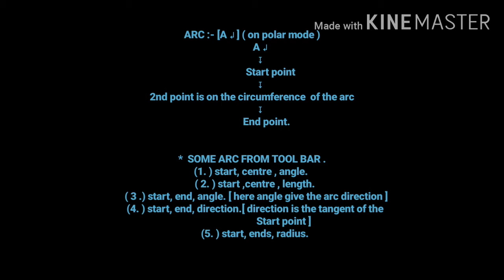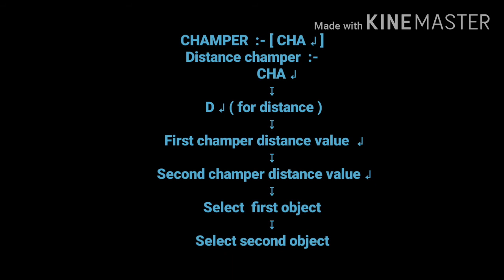Cad cam institute| How to do TABLE, ARC, TO DRAW A TANGENT, RECTANGLE, CHAMPER, ANGLE CHAMPER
How to do TABLE, ARC, TO DRAW A TANGENT, RECTANGLE, CHAMPER, ANGLE CHAMPER in AUTOCAD